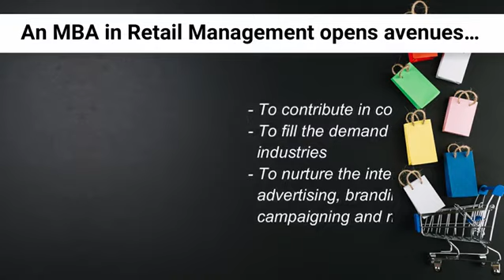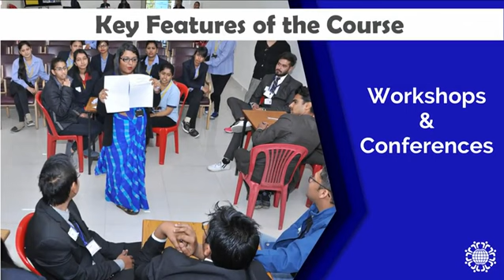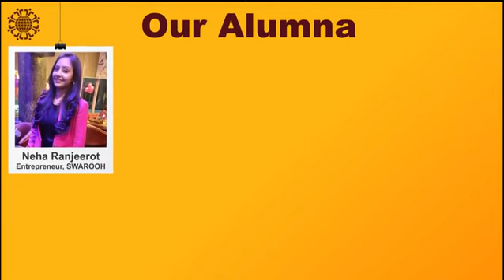Admissions 2020–21 (The Department of Retail Management)